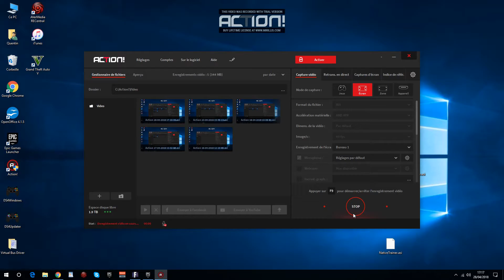MON CASIER FORTNITE!(PLUS DE 300 EUROS!)